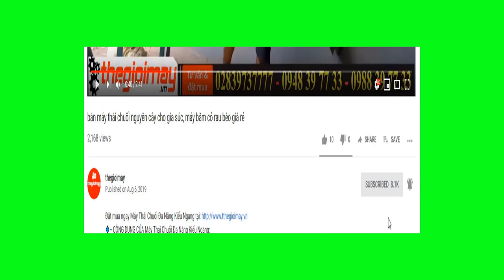máy thái chuối cho dê takyo tk1800 bền bỉ bảo hành đến 18 tháng, video thái chuối cho gia súc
✅ MÁY THÁI CHUỐI TAKYO TK1800 GIÁ: 4,200,000 VNĐ✅ Bảo hành 18 tháng
✅ THÁI CÂY CHUỐI✅Thái cỏ voi✅Thái lục bình✅Thái rau✅Thái thân cây bắp
✅- ƯU ĐIỂM CỦA MÁY THÁI CHUỐI TAKYO TK1800:
Máy thái chuối thô hỗn hợp Takyo TK 1800 được trang bị động cơ 1.5KW giúp máy có thể băm nhuyễn thân cây chuối có đường kính 20 cm trong thời gian ngắn, tạo ra hiệu quả năng suất cực lớn. Với toa nạp nguyên liệu đầu vào nguyên liệu được thiết kế nằm nghiêng giúp bà con dễ dàng đưa cây chuối cũng như các loại rau, cỏ vào máy dễ dàng
Máy thái chuối thô hỗn hợp Takyo TK 1800 được trang bị động cơ 1.5KW giúp máy có thể băm thân cây chuối có đường kính 20cm
Máy thái chuối thô hỗn hợp Takyo TK 1800 là lựa chọn hàng đầu trong việc băm nhuyễn chuối, cỏ cho vật nuôi
✅--- THÔNG SỐ KỸ THUẬT MÁY THÁI CHUỐI TAKYO TK1800:
– Công suất động cơ: 1.5 KW
– Nguồn điện: 220 V
– Tốc độ động cơ: 1450 vòng/phút
– Kích thước (Dài * Rộng * Cao): 60 x 90 x 54 cm
– Trọng lượng máy: 24.5 kg
✅--- LƯU Ý KHI SỬ DỤNG MÁY THÁI CHUỐI TAKYO TK1800:
✅—VÌ SAO BẠN LÊN MUA HÀNG TẠI MÁY NHÀ NÔNG ?
- Dịch vụ giao hàng nhanh chóng tận tình tận nơi, đặc biệt công ty MÁY NHẢ NÔNG chúng tôi 100% là nhân viên kỹ thuật đi bàn giao hàng và hướng dẫn sử dụng cho quý khách tận nơi, sẽ giúp cho quý khách nắm bắt được cách vận hành sử dụng an toàn đúng thông số kỹ thuật của máy và hiệu quả làm việc cao.
❌ ❌ ❌ CAM KẾT CỦA MÁY NHÀ NÔNG
🔹-- CÔNG TY MÁY NHÀ NÔNG
🏠 HCM: 487 Phú Thọ Hòa Q. Tân Phú, Tp. HCM
☎️ ĐT: 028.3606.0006 Làm việc từ 8h - 20h. 📞Hotline: 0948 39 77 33